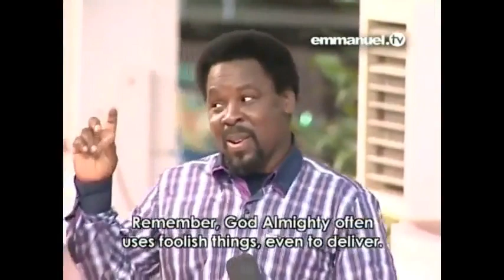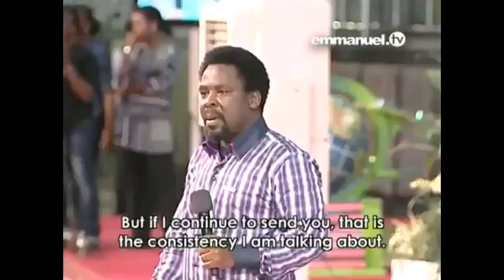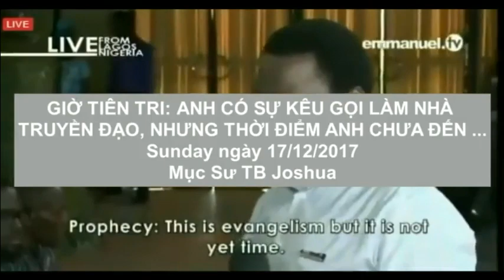LÀM SAO XÁC NHẬN CHÚA TRỜI KÊU GỌI MÌNH LÀM GÌ? -2 vị mục sư không được kêu gọi.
Vì nếu kênh nầy có trục trặc gì, thì vẩn còn videos ở kênh của các bạn.

YOU TUBE -  Nhà tiên tri mục sư TB Joshua cầu nguyện cho từng người , nhìn thấu qua từng người, biết được bí mật quá khứ, tương lai, tên tuổi, để đuổi quỉ, chữa bệnh, bẻ gảy rủa sả nhân quả, tai nạn, khổ sở nghèo nàn, nợ nần tiền bạc, nghề nghiệp, cởi rối các nan đề, hóa giải cuộc sống, tình cảm gia đình xáo trộn, hóa giải tình cảm hôn nhân, luật pháp, tù đày, tội lổi, dâm dục, nghiện ngập, cờ bạc, trầm cảm (buồn bã, chán nản, tự tử) , v.v... cho mọi người khắp thế giới lần đầu tiên đến mỗi tuần, CỦNG NHƯ khán giả TRÊN MÀN ẢNH TRUYỀN HÌNH trong danh Jêsus. Quay trực tiếp mỗi Chủ Nhật lúc khoảng 6:00 AM sáng/ trưa ở Mỹ (tối đêm VN) đến …

ĐẠO TIN LÀNH – MỤC SƯ- TIÊN TRI TB JOSHUA